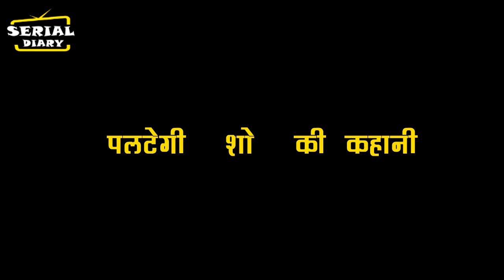GHKKPM SHOCKING || PAKHI की असलियत जान, VIRAT लेगा ये बड़ा फैसला